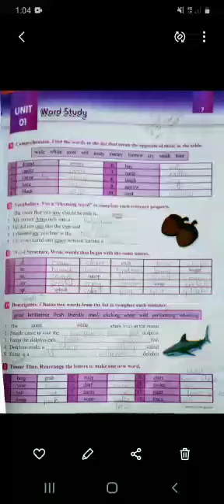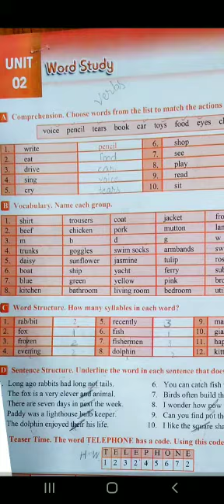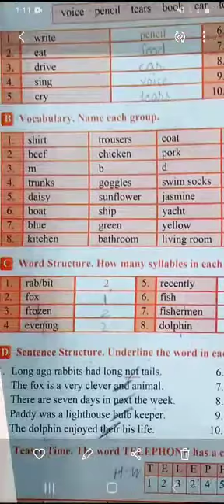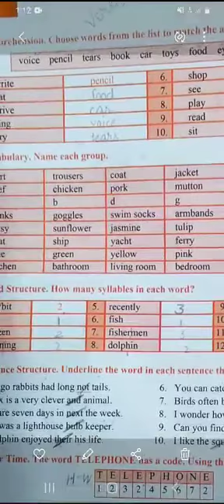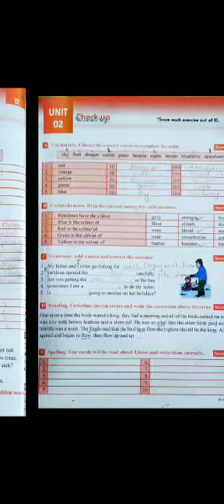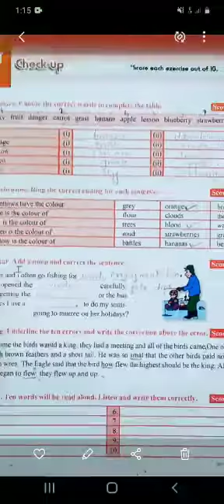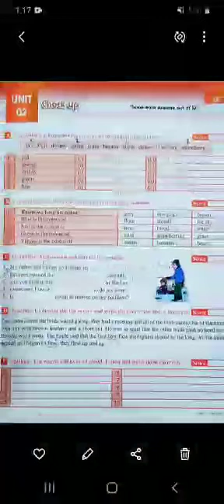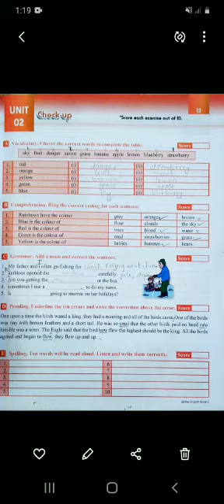English Lecture PMGHS-II (14-9-2020).